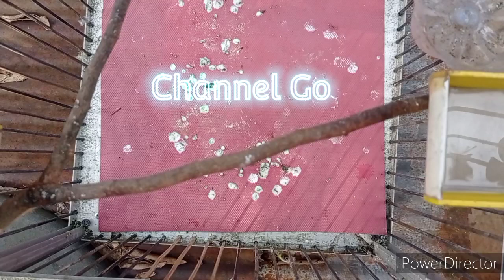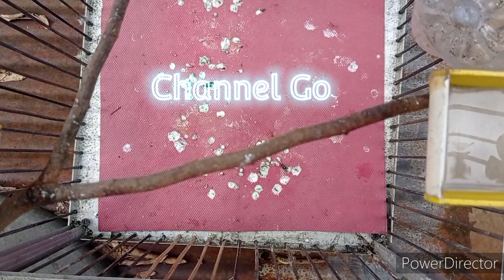suara pancingan sirtu teras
suara pancingan sirtu teras ini mempunyai fariasi yg unik, suara ini juga bisa buat mikat dan terapi sirtu yg lagi macet/malas bunyi